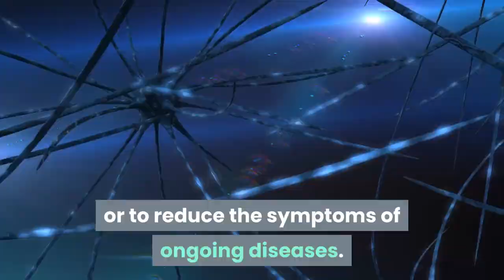Sindh government approves trial of passive immunisation to treat coronavirus patients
The Sindh government on Monday approved efforts to experiment with the use of passive immunisation therapies to treat coronavirus patients across the province.